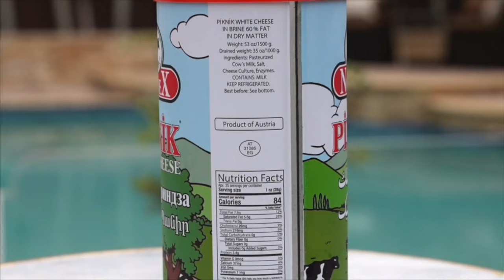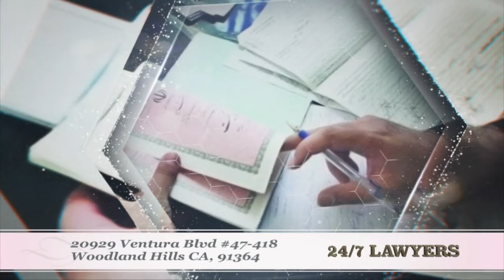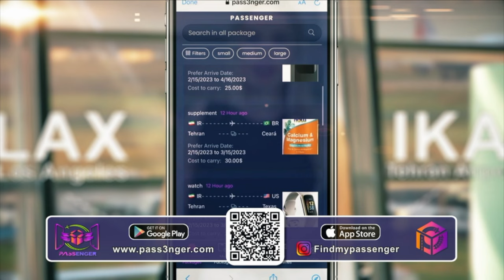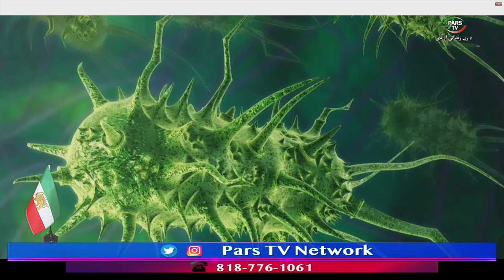اخبار با لیلا هاشمیان